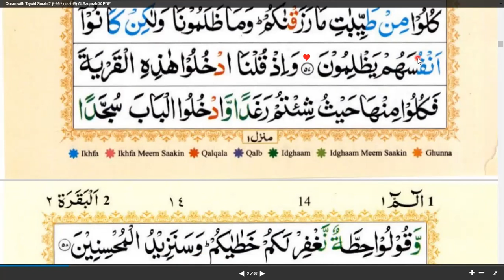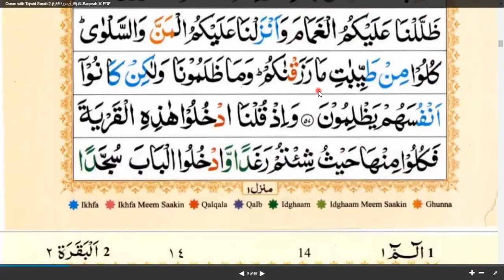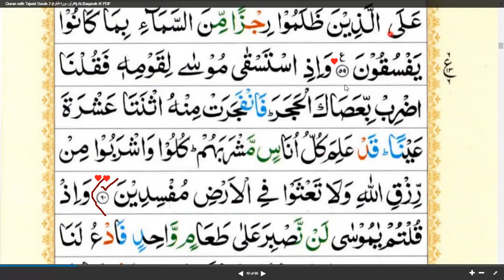Surah Al Baqarah | Ayat No. 51-52-53-54-55-56-57-58-59-60 | Tafseer ul Quran in urdu